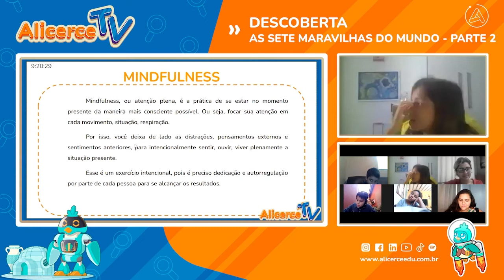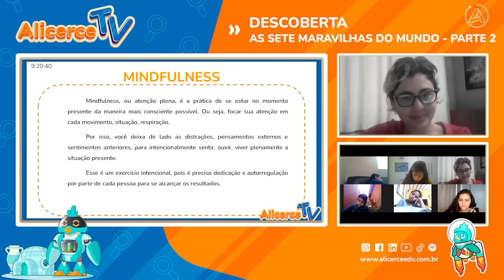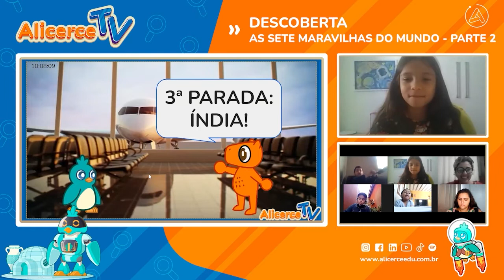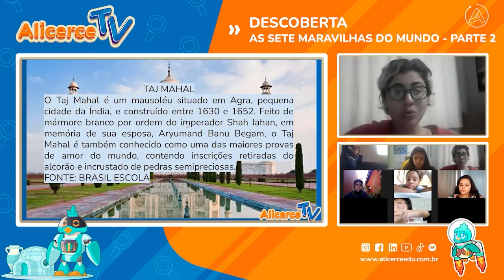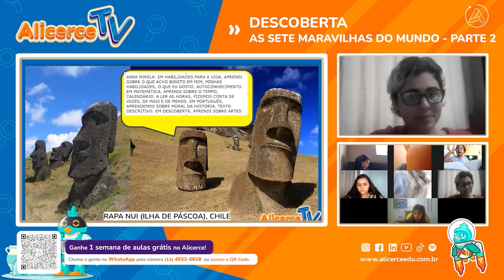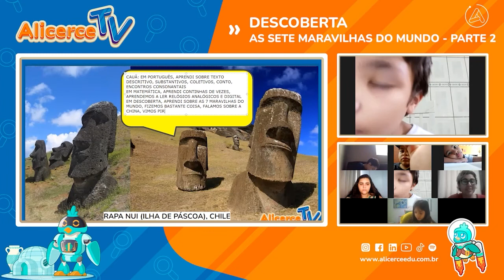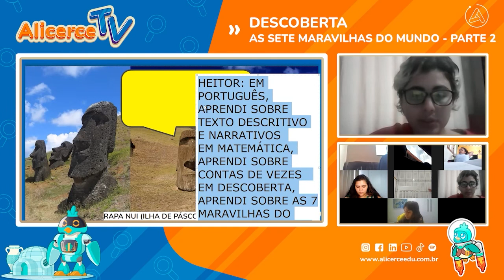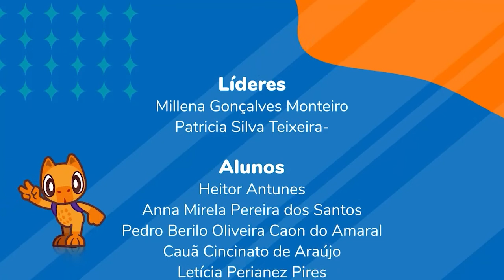As Sete Maravilhas do Mundo - Parte 2 | Alicerce TV na RedeVida